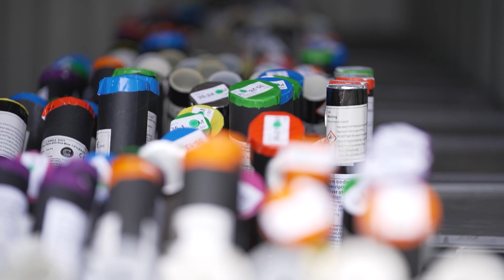New Year's Eve fireworks behind the scenes as organisers reveal concern of night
The organisers behind London’s prestigious New Year’s Eve firework display have revealed their biggest concern ahead of the night.

The display team has been loading tonnes of fireworks onto barges that will be used as the ‘launch pads’ for the New Year display on Sunday (31 December) along the River Thames.

Nearly 12,000 individual fireworks will be set off on Sunday evening as part of the countdown to 2024.

Darryl Fleming, director of Titanium Fireworks, also revealed how plans for the celebration of the year started back in August.